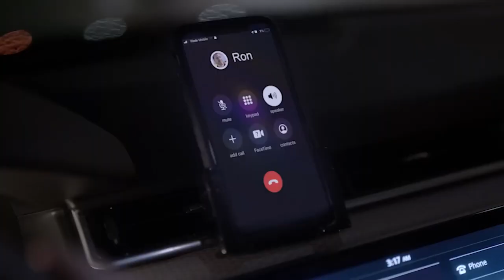Ask Me to Dance Official Trailer (2022) - Briana Evigan, Tom Malloy, Mario Cantone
Check out the official Ask Me to Dance Trailer starring Briana Evigan, Tom Malloy, Mario Cantone

UK Release Date: October 7, 2022
Starring: Briana Evigan, Tom Malloy, Mario Cantone
Directed By: Tom Malloy

Synopsis: On a starry night, Jack and Jill separately meet a fortune teller who predicts they will meet the love of their life before the end of the year, which happens to be only five days away.